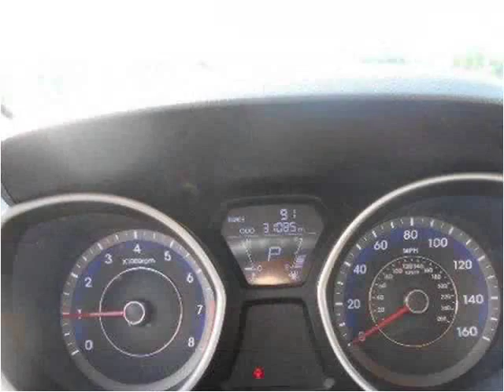2012 Hyundai Elantra Used Cars Tullahoma -- Winchester TN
This 2012 Hyundai Elantra is available from Russell Barnett Automotive Family.